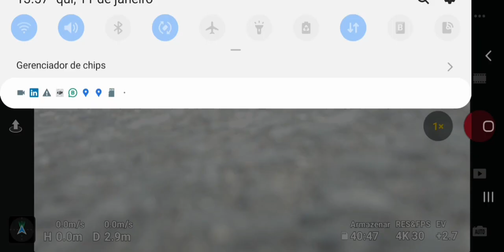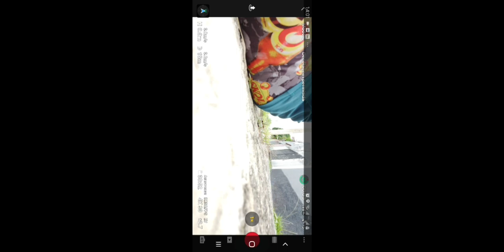Primeiro teste Dji Mini 2